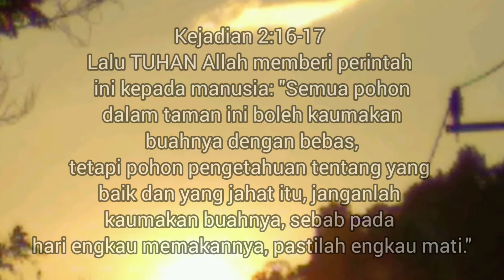IBLIS BISA MEMAKAI FIRMAN ALLAH || Renungan Harian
𝐓𝐞𝐫𝐢𝐦𝐚 𝐚𝐧𝐝𝐚 𝐲𝐚𝐧𝐠 𝐬𝐞𝐥𝐚𝐥𝐮 𝐦𝐞𝐧𝐠𝐢𝐤𝐮𝐭𝐢 𝐝𝐚𝐧 𝐭𝐞𝐫𝐮𝐬 𝐦𝐞𝐧𝐝𝐞𝐧𝐠𝐚𝐫𝐤𝐚𝐧 𝐚𝐩𝐚 𝐲𝐚𝐧𝐠 𝐬𝐚𝐲𝐚 𝐬𝐚𝐦𝐩𝐚𝐢𝐤𝐚𝐧 𝐦𝐞𝐥𝐚𝐥𝐮𝐢 𝐫𝐞𝐧𝐮𝐧𝐠𝐚𝐧 𝐡𝐚𝐫𝐢𝐚𝐧 𝐲𝐚𝐧𝐠 𝐬𝐚𝐲𝐚 𝐛𝐚𝐠𝐢𝐤𝐚𝐧.

𝐌𝐨𝐡𝐨𝐧 𝐝𝐨𝐚 𝐝𝐚𝐧 𝐬𝐚𝐫𝐚𝐧 𝐚𝐭𝐚𝐮 𝐦𝐚𝐬𝐮𝐤𝐚𝐧 𝐤𝐫𝐢𝐭𝐢𝐤 𝐲𝐚𝐧𝐠 𝐦𝐞𝐦𝐛𝐚𝐧𝐠𝐮𝐧 𝐚𝐠𝐚𝐫 𝐬𝐚𝐲𝐚 𝐭𝐞𝐫𝐮𝐬 𝐦𝐞𝐦𝐩𝐞𝐫𝐛𝐚𝐢𝐤𝐢 𝐤𝐞𝐤𝐮𝐫𝐚𝐧𝐠𝐚𝐧 𝐬𝐚𝐲𝐚 𝐬𝐚𝐚𝐭 𝐦𝐞𝐦𝐛𝐮𝐚𝐭 𝐯𝐢𝐝𝐞𝐨 𝐮𝐧𝐭𝐮𝐤 𝐦𝐞𝐦𝐛𝐚𝐠𝐢𝐤𝐚𝐧 𝐟𝐢𝐫𝐦𝐚𝐧 𝐀𝐥𝐥𝐚𝐡.

𝐃𝐞𝐧𝐠𝐚𝐧 𝐬𝐚𝐫𝐚𝐧 𝐝𝐚𝐧 𝐤𝐫𝐢𝐭𝐢𝐤 𝐝𝐚𝐫𝐢 𝐛𝐚𝐩𝐚 𝐢𝐛𝐮 𝐬𝐚𝐮𝐝𝐚𝐫𝐚 𝐲𝐚𝐧𝐠 𝐦𝐞𝐦𝐛𝐚𝐧𝐠𝐮𝐧 𝐚𝐤𝐚𝐧 𝐦𝐞𝐧𝐨𝐥𝐨𝐧𝐠 𝐬𝐚𝐲𝐚 𝐮𝐧𝐭𝐮𝐤 𝐭𝐞𝐭𝐚𝐩 𝐬𝐞𝐦𝐚𝐧𝐠𝐚𝐭 𝐦𝐞𝐦𝐛𝐚𝐠𝐢𝐤𝐚𝐧 𝐛𝐞𝐫𝐤𝐚𝐭 𝐟𝐢𝐫𝐦𝐚𝐧 𝐓𝐮𝐡𝐚𝐧 𝐲𝐚𝐧𝐠 𝐬𝐚𝐲𝐚 𝐝𝐚𝐩𝐚𝐭𝐤𝐚𝐧.

ikuti juga di
HHHH